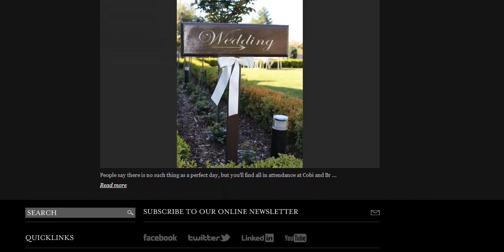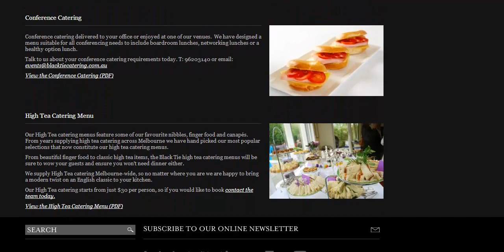Black Tie Catering - Corporate, Wedding and Event Specialists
WE MAKE EVENTS HAPPEN.
For over 20 years, Black Tie have been catering to homes, businesses, venues, beaches and gardens all over Melbourne and Regional Victoria.
We supply catering to weddings, corporate events and parties in Melbourne and beyond.
We are the exclusive event managers for 4 venues throughout Melbourne - why not take a look at some the the events coming up?